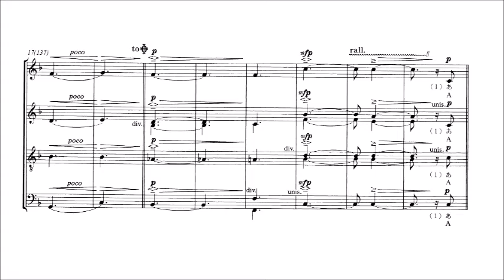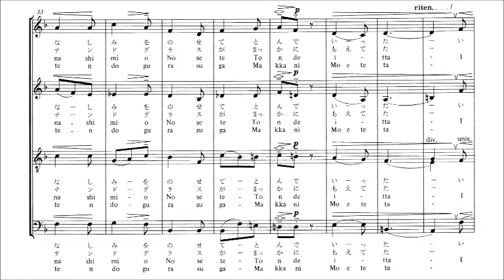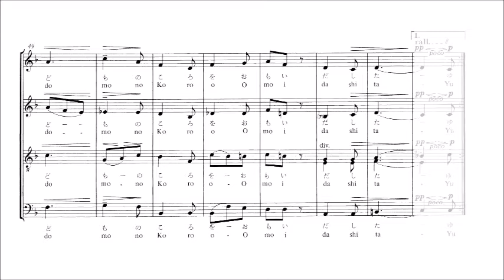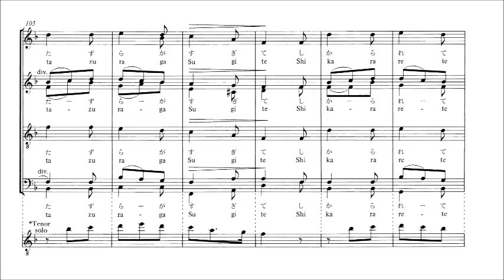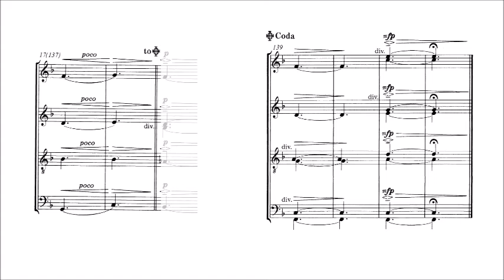「小さな空」 パート別音源 Bass（下）用～武満徹 混声合唱曲集「うたⅠ」より～（歌詞つき）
「小さな空」 ～武満徹　混声合唱曲集「うたⅠ」より～